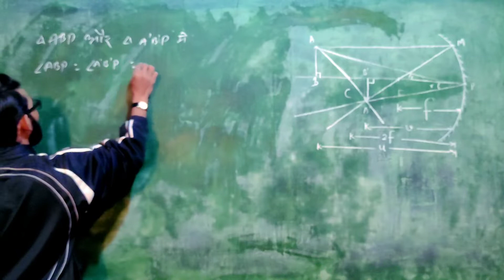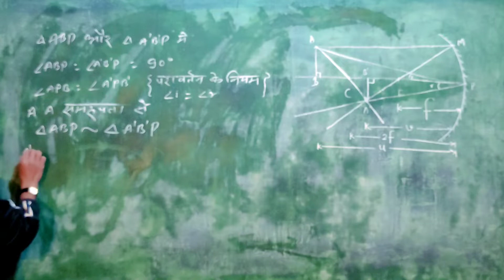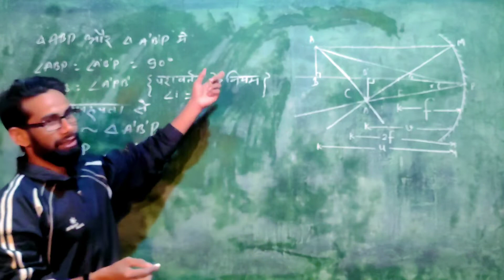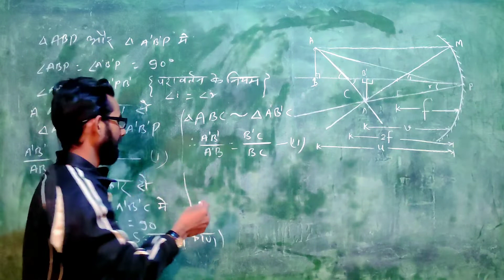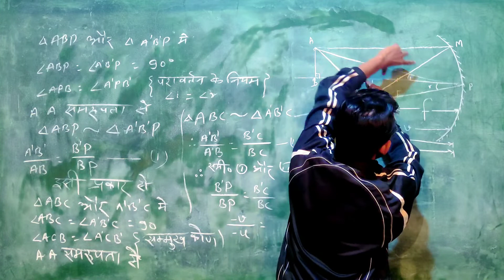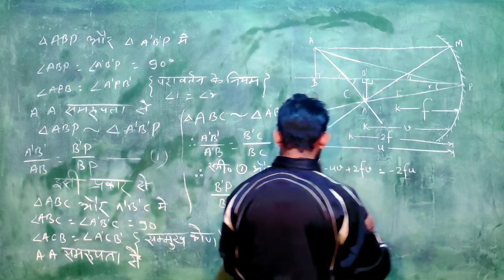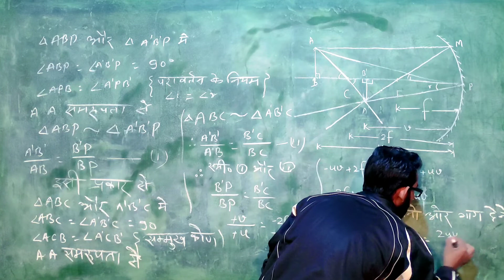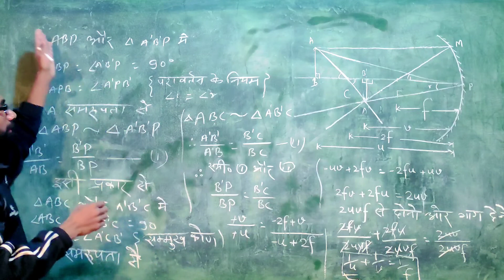दर्पण सूत्र | Mirror Formula | ( 1/u + 1/v = 1/f ) को Prove करना सीखे ।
हमारे channel THE TOPPER'S FACTORY पर science और Maathematics के videos कक्षा 10th , 12th तथा अन्य सभी कक्षाओं के छात्रों को पढ़ने में मदद करने के लिए upload किए जाते हैं। मेरी कोशिश है कि छात्रों की अधिक से अधिक मदद की जाए ।
THE TOPPER'S FACTORY channel पर Intkhab sir ( इन्तखाब सर ) के द्वारा पढ़ाया जाता है ।